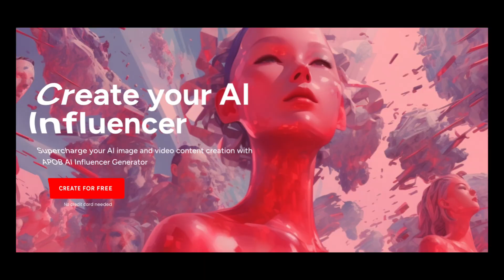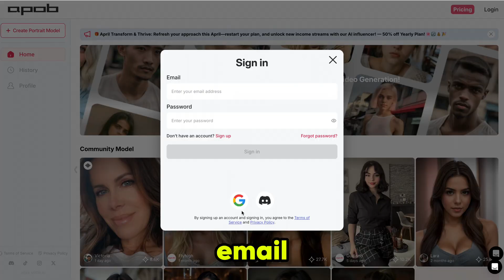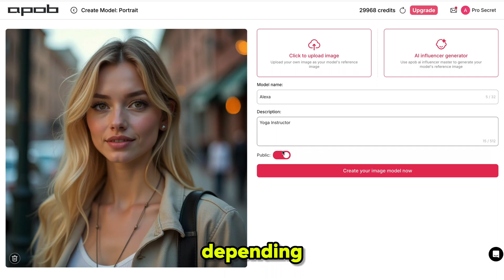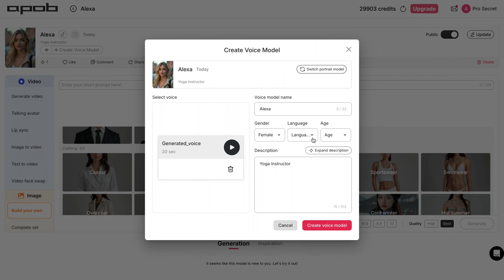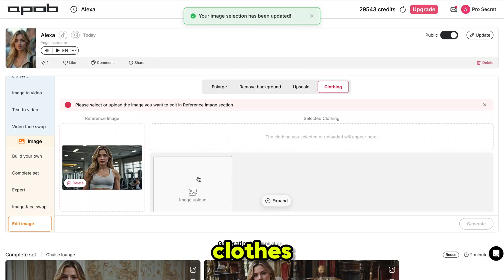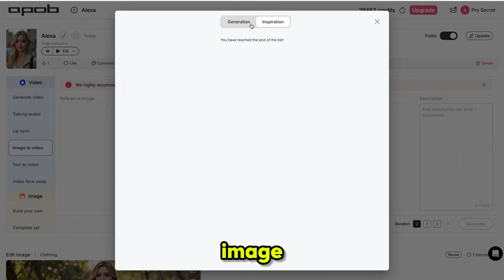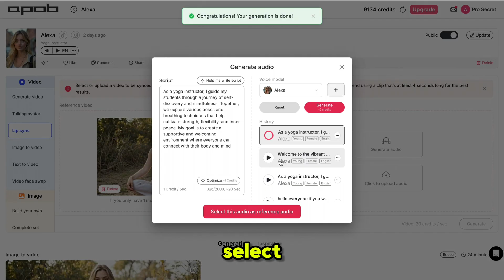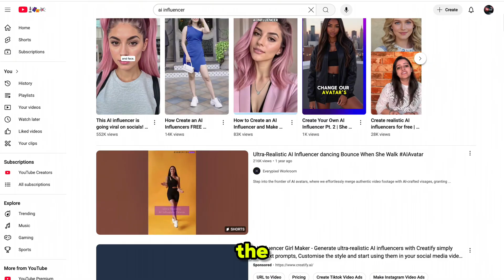Create Realistic AI Influencer Videos for FREE | Consistent Images, Videos, Lip Sync, Face swaps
🔥 Want to create uncensored, ultra-realistic AI influencer videos without showing your face or having followers? This video reveals how to use a 100% free AI tool (A-POB AI) to generate jaw-dropping content — even without a camera, voice, or audience.

🎯 In this video, you'll learn:

How to create a realistic AI influencer

Generate videos with lip sync, outfits, and custom locations

Add voice using AI or your own voice

Create content for TikTok, Instagram & YouTube

📌 Everything is free to start, and perfect for faceless content creators.

💡 Don’t wait! The AI wave is already making people money. Join now.

Video chapters

0:00 Introduction
1:32 Apob AI
2:20 How to Make AI Model
3:41 Add Voice Over
4:21 Generate Images
5:45 Change Clothes in Any Image
6:28 Generate Influencer Video
7:04 Add Lip Sync in Video
7:30 AI Influencer Video Result
7:56 Final Thoughts and Conclusion